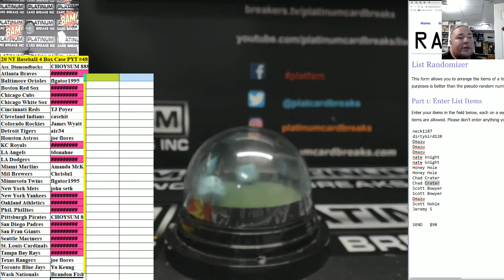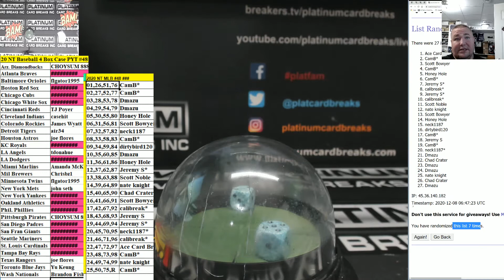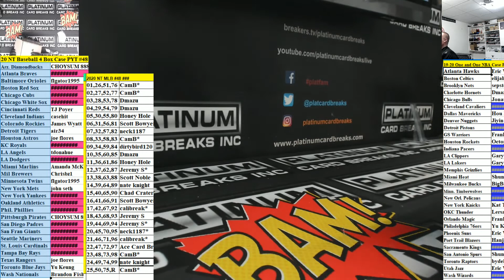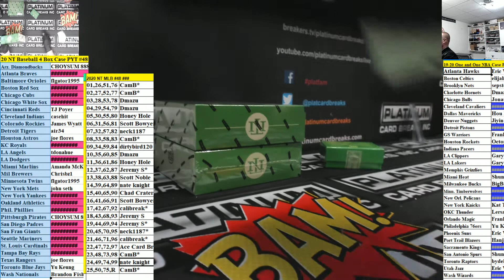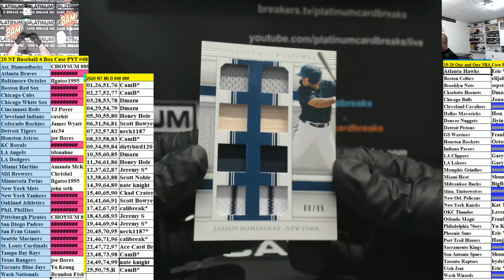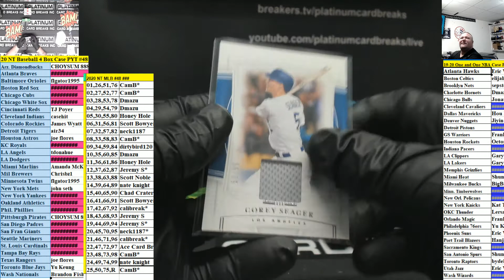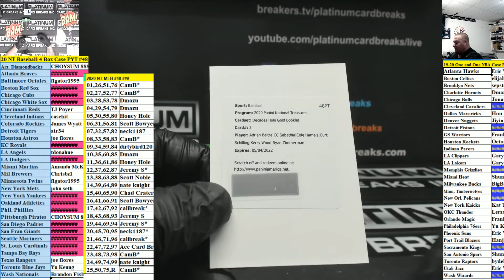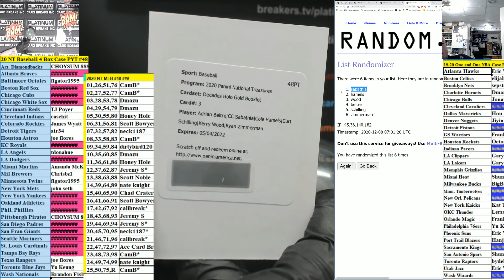20 NT Baseball 4 Box Case PYT #48